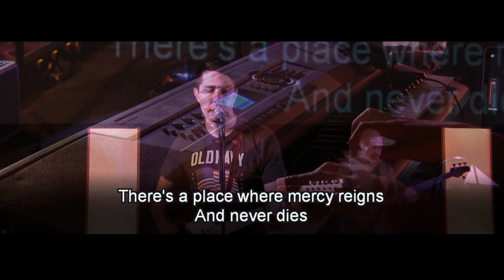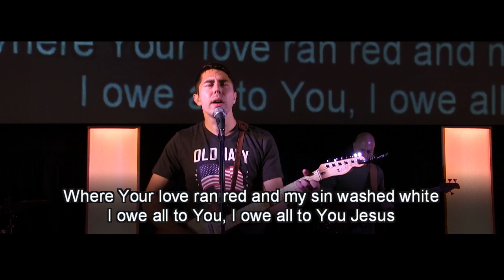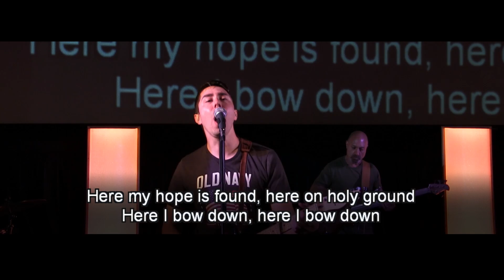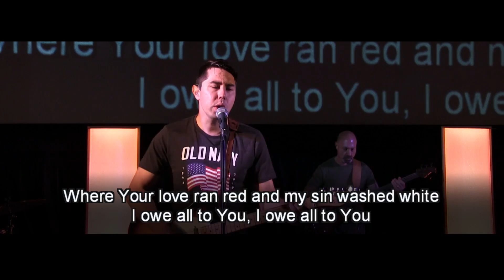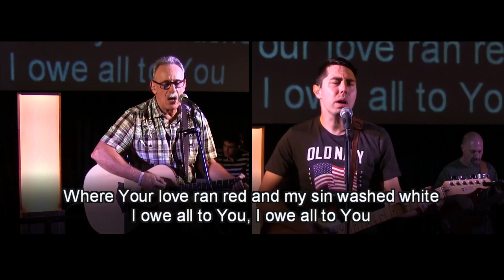At The Cross - Blessed Hope Community Church Rochester NY (Church at the Movies)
Chris Tomlin cover - 06.30.19